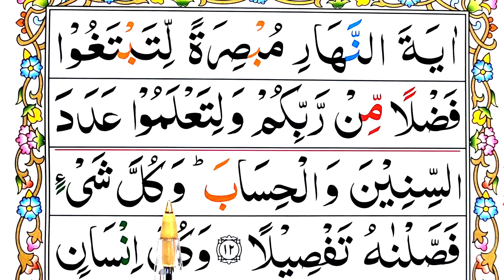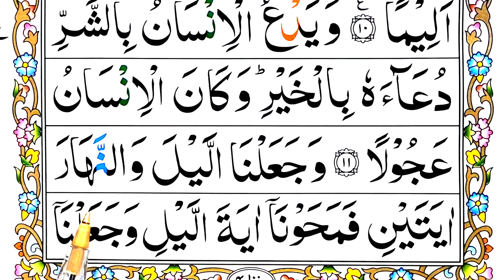Learn Surah Bani Israil Ayaat 12 [Read Surat Isra Word by Word]